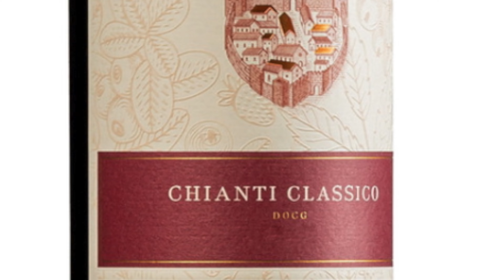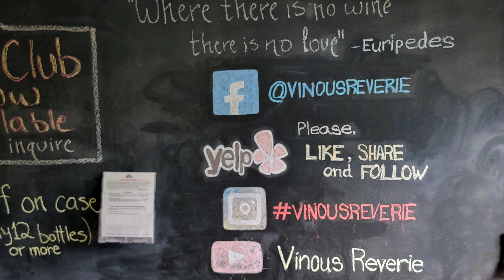Coach Prime takes TCU and the NCAA by Storm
Chris Berman and Tom Jackson never thought Deion Sanders would we a Division 1 NCAA head coach beating top ranked teams in his first year. Indeed, the name "Prime Time" has transcended his Hall of Fame NFL career. Now 2-0 Coach Prime's first season is already a victory that would make Alexander the Great say ... He came, he saw, he Conquered

Visit us online or come down to the shop in Walnut Creek. WE SHIP ALL OVER THE U.S.!!!
Wine Tastings EVERY WEEKEND!
Castello di Radda Chianti Classico DOCG 2020 Italy

FREE PARKING & Local Delivery available!

We know that inflation is a tough thing to battle, but with our low prices and variety of brands, you can finally beat inflation and save money on your favorite wines! With Vinous Reverie you'll never have to sacrifice quality OR price again!